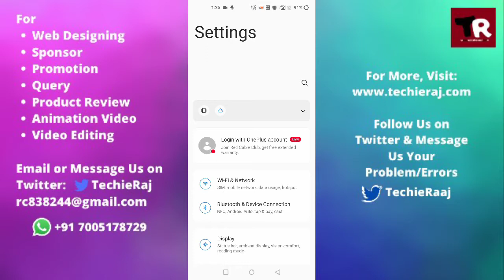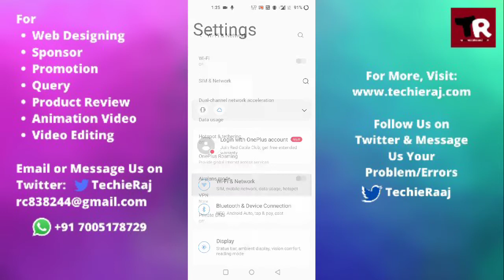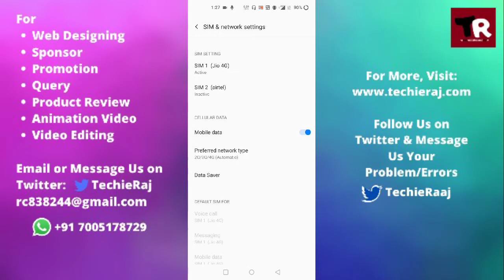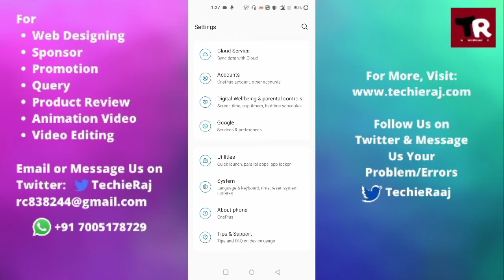How to Fix Cellular Network Issues Or Mobile Data Problem in Oneplus 9r, 9 pro, 8t, 7t, 6t, 2, X